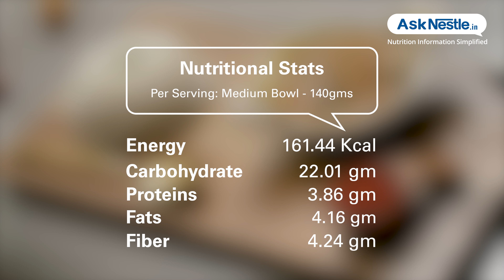Khatti Dal (Tangy Lentil Curry) Recipes | Healthy Food Recipes | Ask Nestlé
Dal is a one of the best known sources of proteins for vegetarians.
this is a simple, tangy and wholesome dish as we get the goodness in a single bowl of dal.
served with phuilka, parantha or rice.